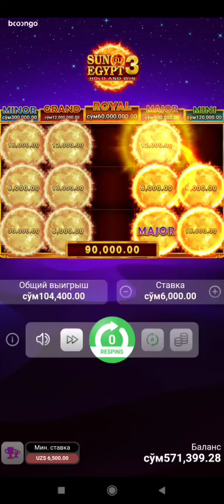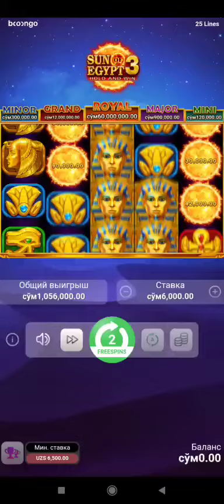Sun of Egypt 3 MAJOR